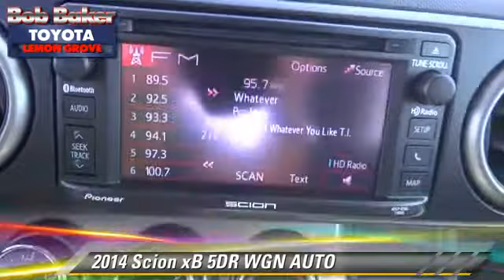Bob Baker Toyota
6800 Federal Blvd near San Diego La Mesa Spring Valley Broadway Heights Redwood Village National City El Cajon CA 91945

[DFIN:3:2913073:I:4072:FD60E4B1:a8401df269c2eab1a28df3c24a42278b]